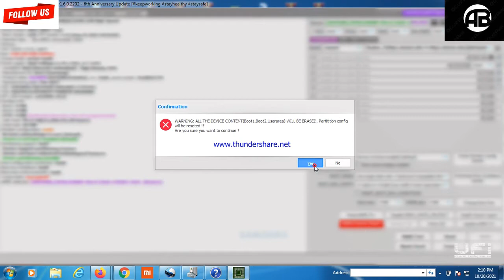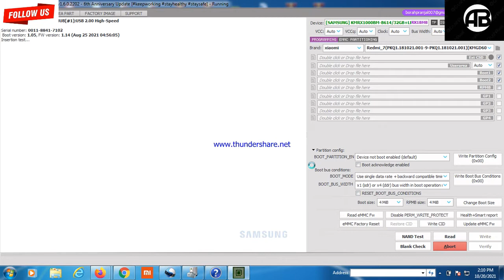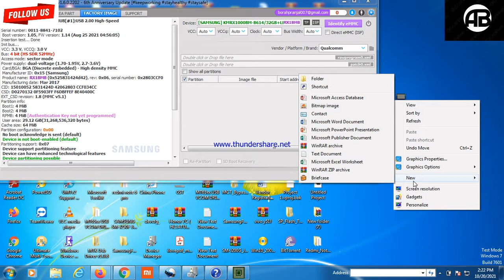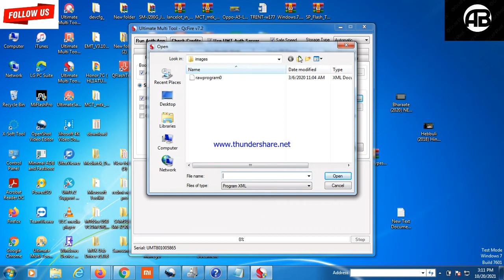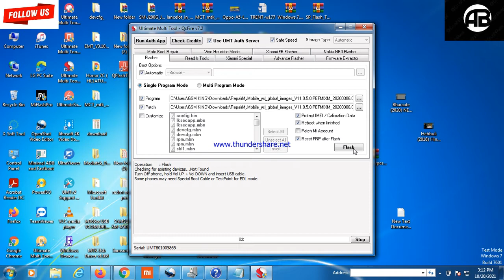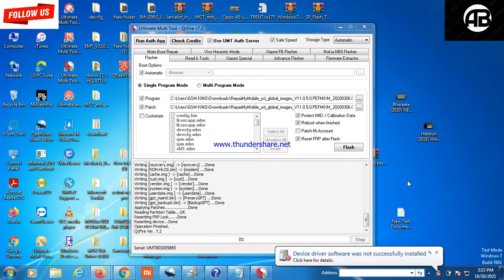Redmi y2 emmc change done with dual band 1000% tested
MOBILE  SOFTWARE &HARDWARE REPAIRING
how to change redmi y2 emmc , after change emmc no network issue fixed,
dual imei repair done no need security  backup ,
redmi y2
ufi box emmc repair
change emmcMOBILE  SOFTWARE &HARDWARE REPAIRING
redmi y2
change emmc
repair imei
ufi box
emmc change
emmc change without cpu
y2 emmc change file
mi y2 emmc repair
mi y2 emmc ic
mi y2 emmc dump file
y2 emmc change
redmi y2 emmc change file
redmi y2 emmc change firmware

repair imei
ufi box
emmc change